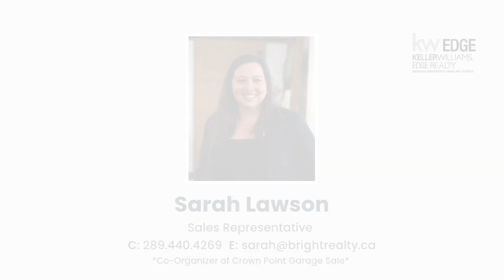215 Weber St, E. Kitchener (branded)